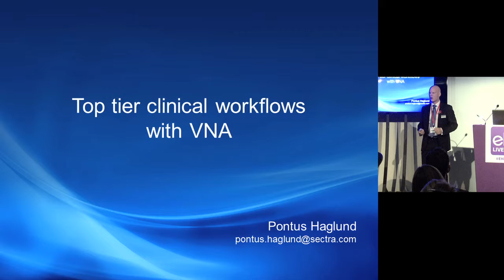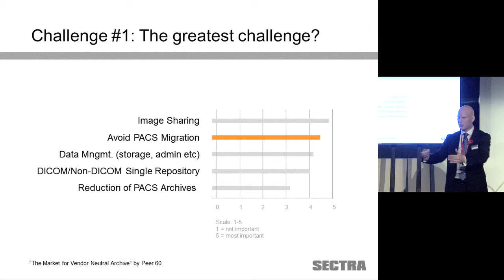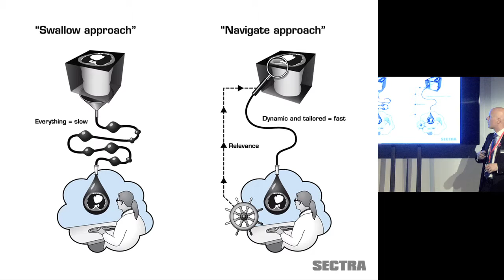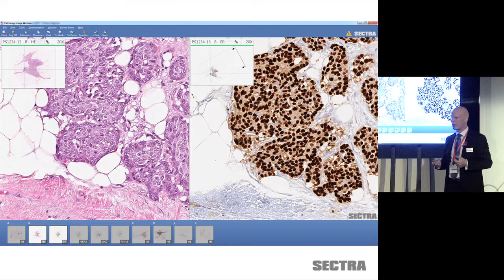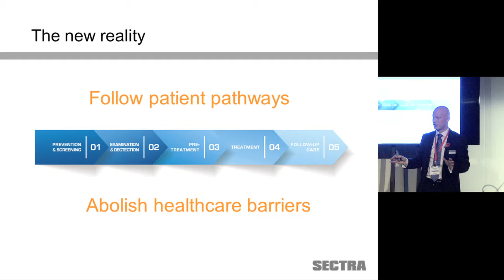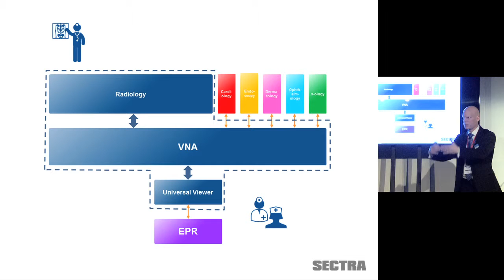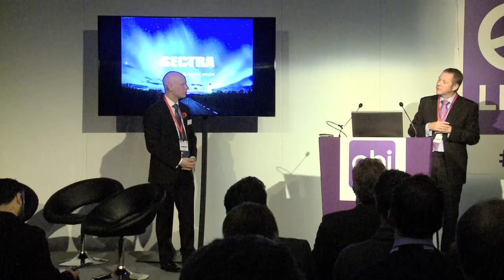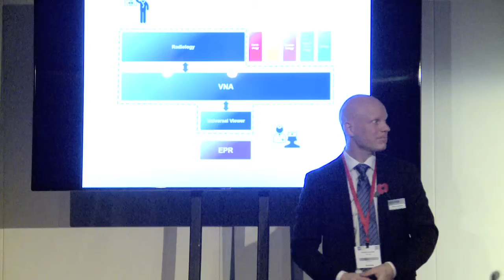Top tier clinical workflows with VNA; Recorded EHI Live Session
Pontus Haglund, product management, Sectra Enterprise Image Management, presented "Top tier clinical workflows with VNA" at EHI Live in the UK, November 2015.